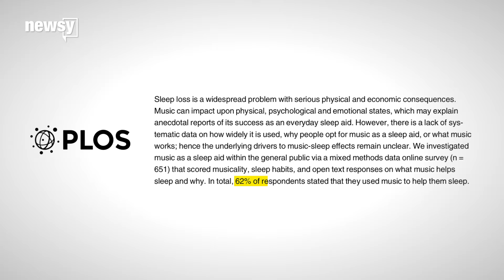Who uses music to help themselves sleep?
A new study out shows a majority of people have used music as a way to help them sleep.